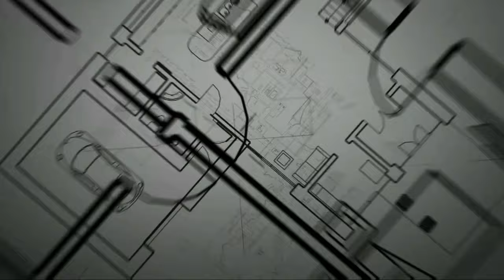Small Space Cement Compound Walls Cost in Telugu || readymade concrete walls full details in telugu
telugubuildingconstruction Small Space Cement Compound Walls Cost in Telugu || readymade concrete walls full details in telugu